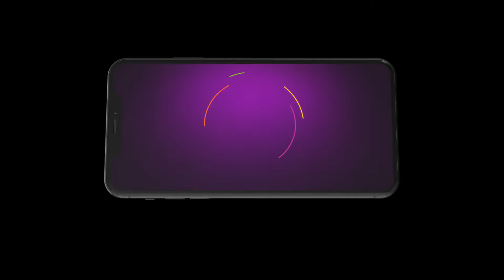Best Of And TV - Hindi TV Show - Catch Up Highlights Of The Day - Jun-4-2024 - And TV